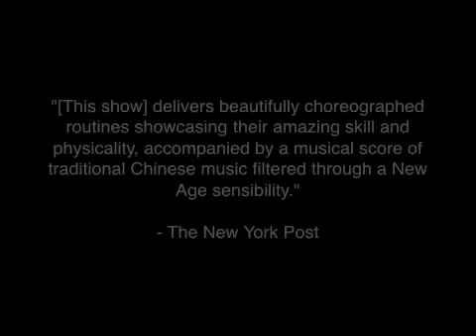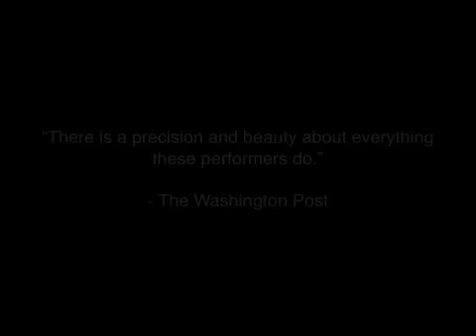The Golden Dragon Acrobats Present Cirque Ziva!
The Historic Paramount Theatre of Asbury Park welcomes Cirque Ziva, performed by the critically acclaimed Golden Dragon Acrobats! Their extended engagement begins August 3, 2011 through September 4, 2011. Cirque Ziva is a new production created by Impresario Danny Chang specifically for the Paramount Theatre on the Boardwalk in Asbury Park! Performances are Wednesday through Sunday; matinees Wednesdays and Saturdays at 2 PM, matinee Sunday at 4 PM, and evening performances Wednesday through Saturday!

for ticket times and prices!